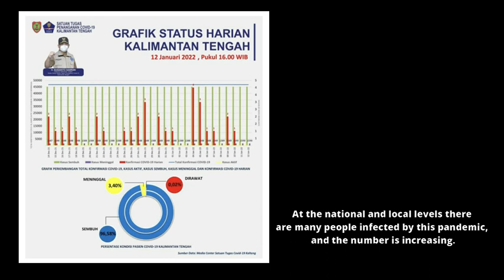PANGANKU, KEHIDUPANKU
Tahun-tahun terakhir merupakan moment krisis. Utamanya krisi iklim yang makin akut. Hal ini disebabkan oleh gelombang deforestasi yang makin tak terkendali oleh hadirnya perkebunan berskala besar, di sisi lain pengerukan isi perut bumi melalui praktek-praktek industry pertambangan dalam segala jenisnya menjadikan bumi tanah semua species berdiam menjadi tidak aman dan nyaman.

Salah satu ancaman terberatnya dari krisis iklim dengan sebab musababnya adalah ketersediaan pangan, dan pangan sehat sebagai support pokok bagi komunitas-komunitas masyarakat di pedesaan atau pedalaman. Kemiskinan dan kelaparan akan makin menghantui seiring bencana alam yang turut memperparah ketersediaan lahan bagi pengolahan dan pengembangan berlanjut pangan lokal.

Seiring dengan itu, wabah pandemic CoVic-19 yang tak kunjung berakhir telah memperparah kondisi hidup masyarakat, khususnya di pedesaan. Larangan beraktifitas sebagaimana biasanya, khusus dalam upaya mencari nafkah menjadi soal. Yaitu pemenuhan ekonomi menemui jalan buntu.

Namun sekelompok anggota masyarakat, khususnya kaum muda adat Dayak berinisiatif memanfaatkan lahan yang tersisa tanpa menebas hutan untuk memenuhi kebutuhan vitalnya. Ekonomi, kesehatan dan Pendidikan. Mereka mengolah tanah, menanam tanaman holtikultura yang cepat tumbuh, cepat panen dan dapat dikonsumsi bagi keluarga selain berbagai melalui pasar yang ada.

Ini sebuah upaya sederhana, murah, ramah dan produktif yang patut didukung.

Courtesy Footage Video to; SOB ( Save Our Borneo ), GAAS KalTeng,